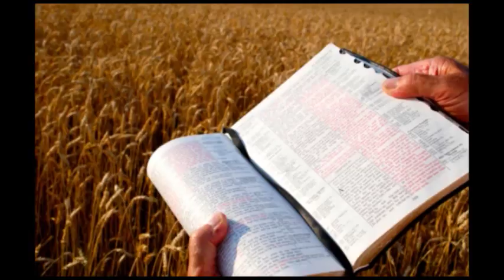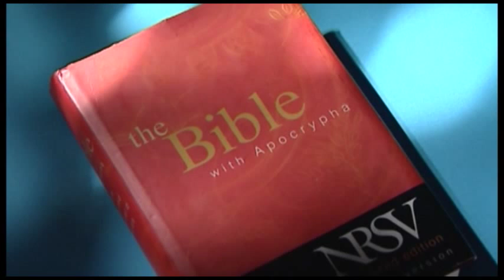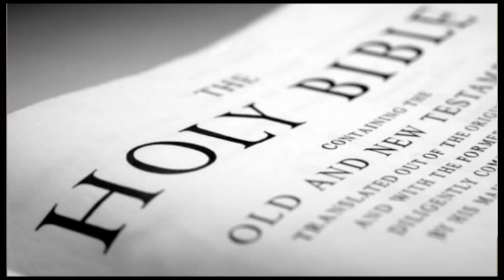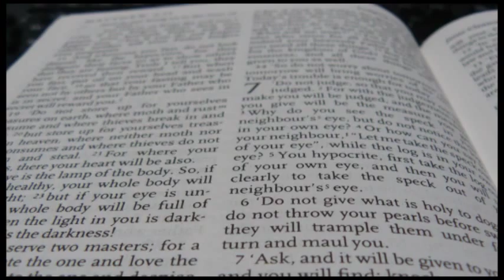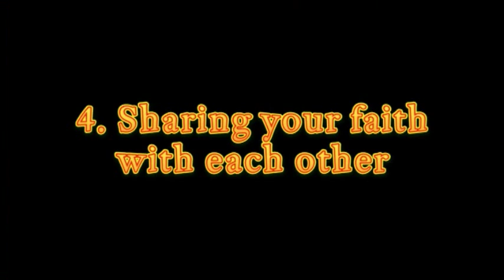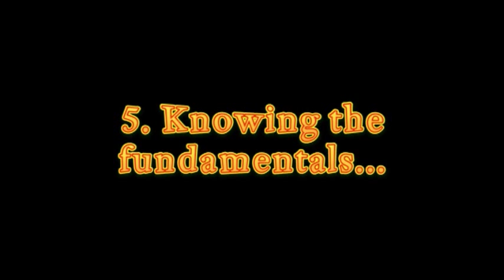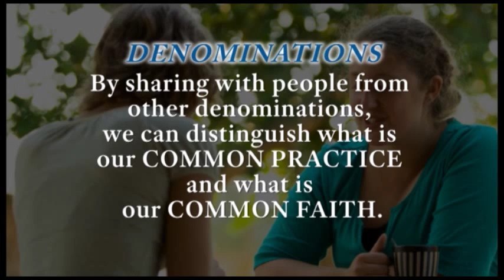Speak Out Video 3